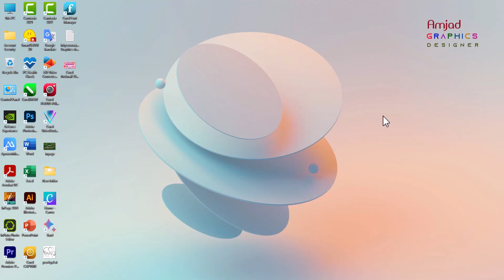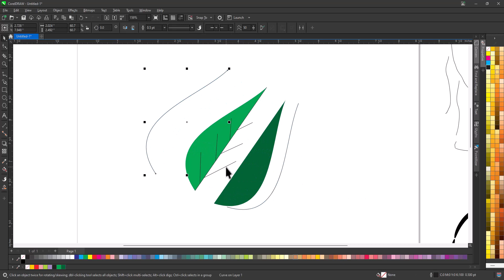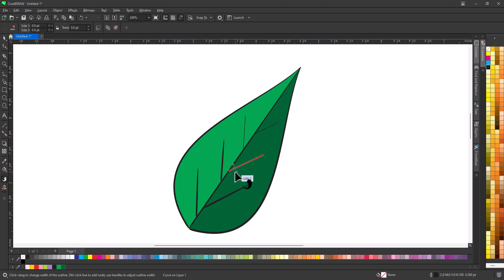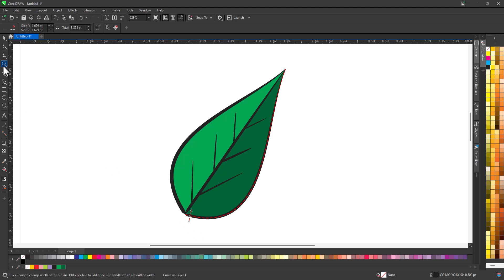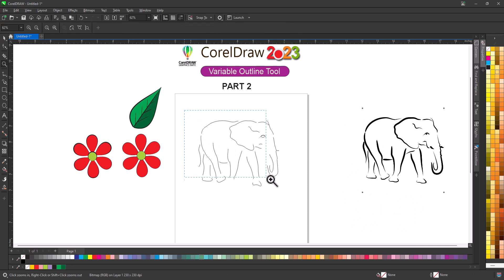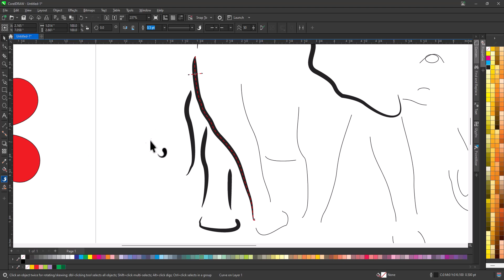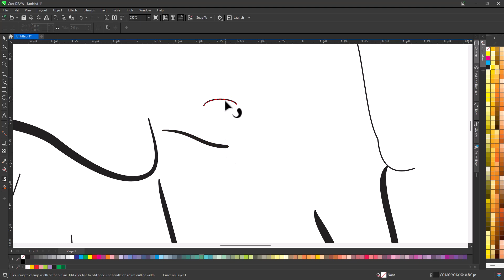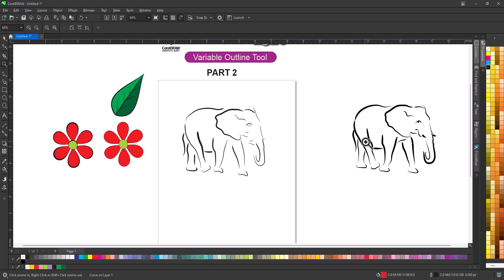Variable Outline Tool Part 2 in Corel Draw 2023 and What's New Tutorial by, Amjad Graphics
TUTORIALS CATOGORY.
 # CorelDRAW Tutorial
 # Corel Motion Studio 3D Tutorial
 # Corel Video Studio Tutorial
 # Windows and Other Tutorial
 # Camtasia
 # Microsoft Office

Hello, in this video Variable outline tool Part 2 in CorelDraw 2023 tutorial by, Amjad GD